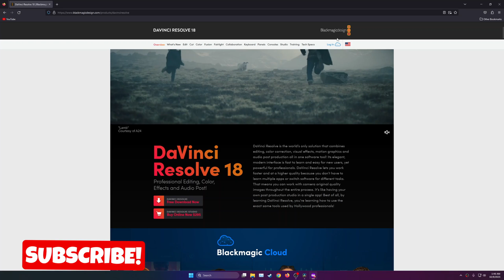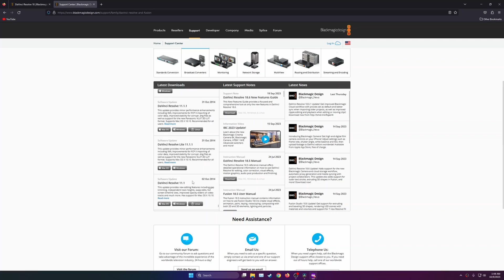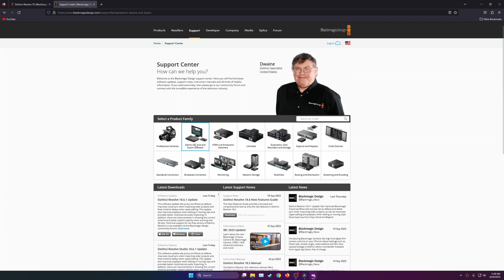Download Older Versions Of Davinci Resolve! | Davinci Resolve Tutorial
Learn How To Down Older Versions Of Davinci Resolve!

***Get Social***